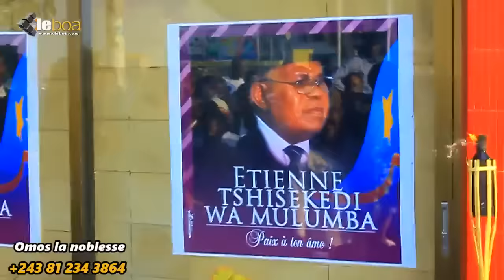Rassemblement bazo sala matanga ya TSHISEKEDI na siege ya FONUS